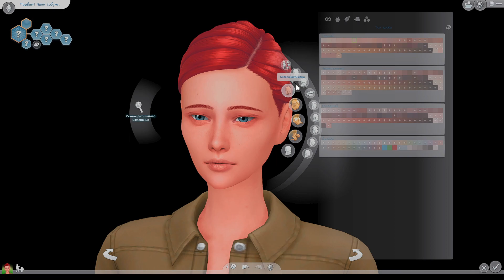Sims 4 CAS ~ Claire, Stardew Valley Expanded